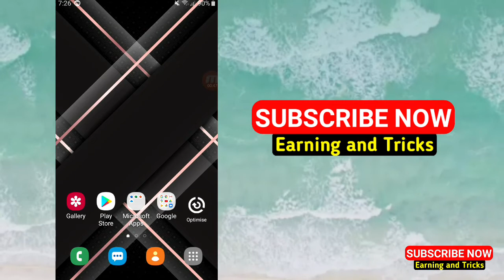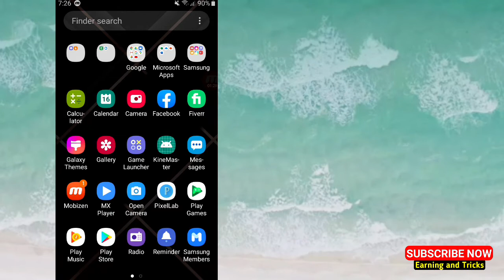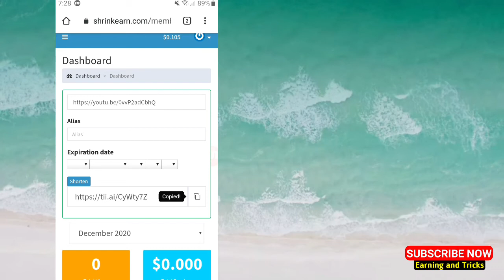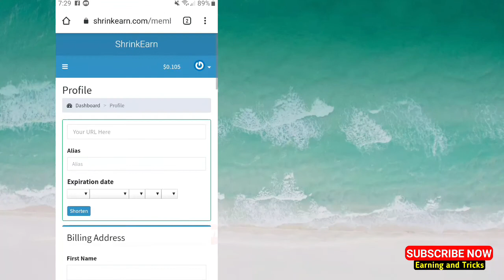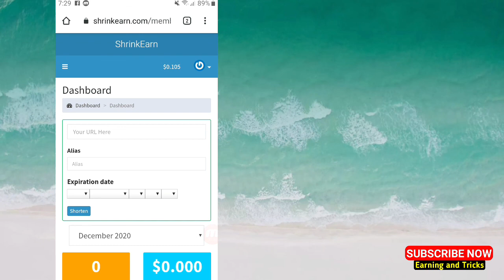Earn 1$ Per Post - make money online with 0 Investment | Earn money online without skill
earn money online in pakistan free registration

earn money online in pakistan by typing without investment

earn money online in pakistan by playing games
earn money online in pakistan by viewing ads
earn money online in pakistan jazz cash
earn money online in pakistan whatsapp group link

earn money online without investment by clicking ads in pakistan
how can i earn money online without investment in pakistan